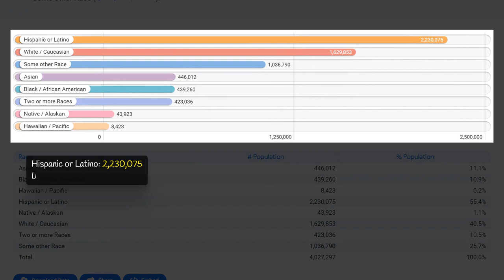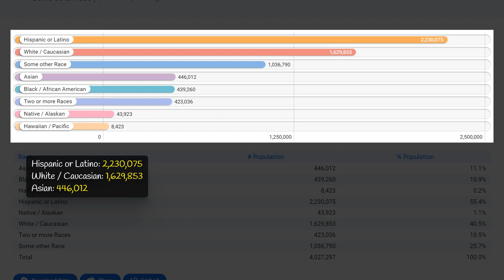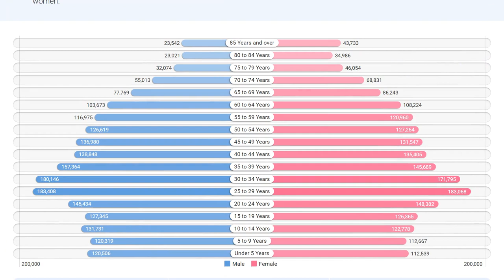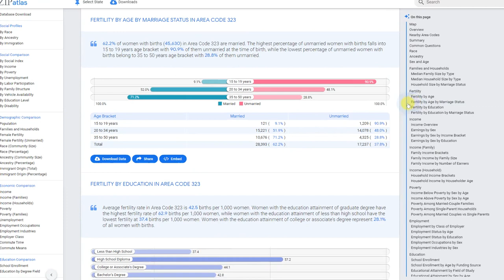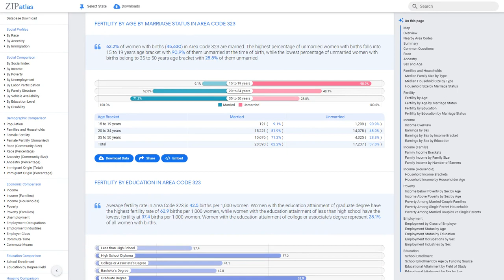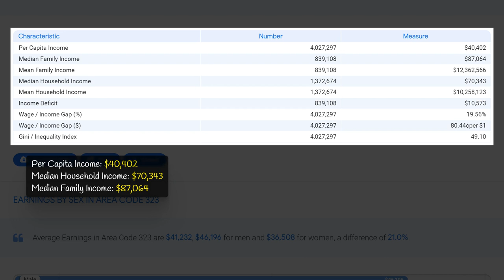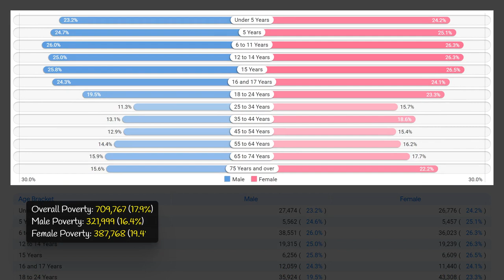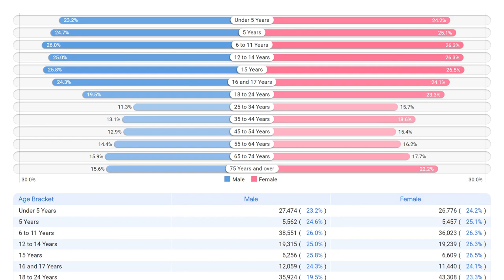323 Area Code (California) Social & Economic Profile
This YouTube video produced by ZipAtlas provides an overview of Area Code 323 in California. It delves into the geographic, social, demographic, and economic characteristics of this area without showcasing specific data or describing landscapes or scenery. Viewers will gain a better understanding of the diverse community that resides within this area and the various industries and businesses that drive its economy. From cultural diversity to economic opportunities, this video highlights the unique features that make Area Code 323 a vibrant and thriving region in California.